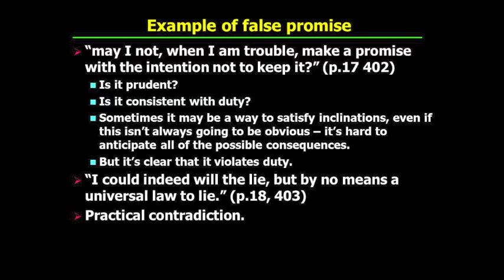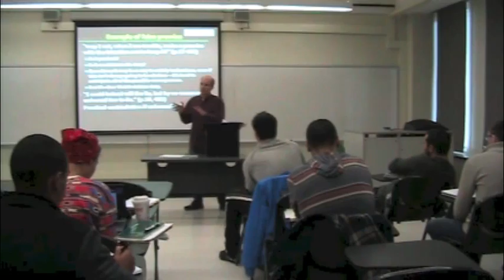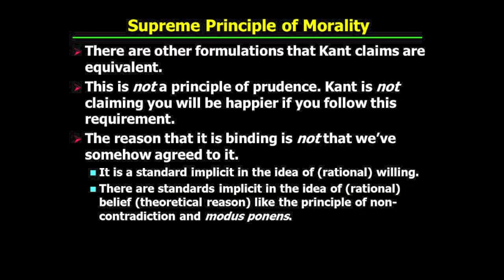PHI321_Mandle_23_Part4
Kant's Groundwork to the Metaphysics of Morals: What Makes the Maxim Good.